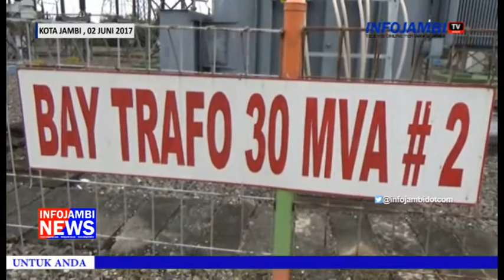ZOLA DUA GARDU INDUK PLN AKAN DIBANGUN DI TEBO DAN SUNGAIPENUH